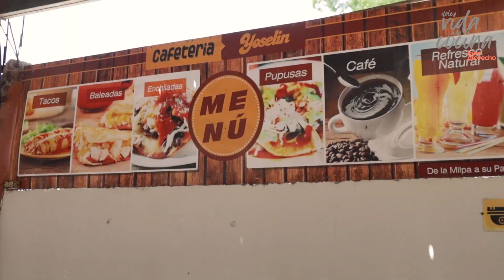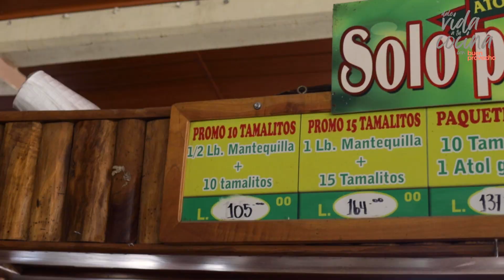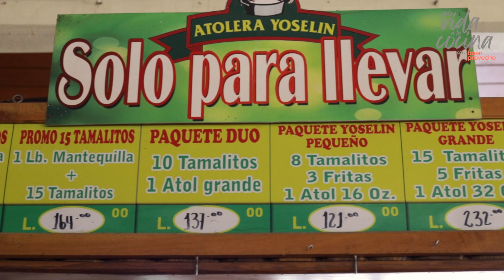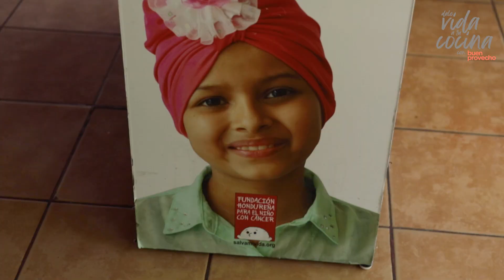¡No dejes de visitar este lugar! 👉Atolera Yoselin en Comayagua | Buen Provecho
Comenta si te gustaría ver más vídeos como este en Buen provecho.